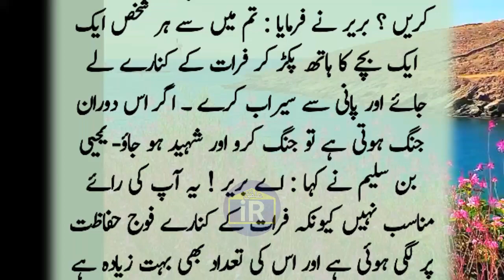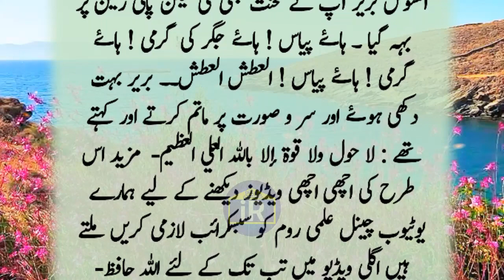Waqia Karbala Pani Rok Diya | کربلا میں پانی کا بند کرنا | کربلا کی جنگ | Muharram Main Zulam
story of Karbala in Urdu
history of Karbala in Urdu
battle of Karbala in Urdu
Karbala ki tareekh in urdu